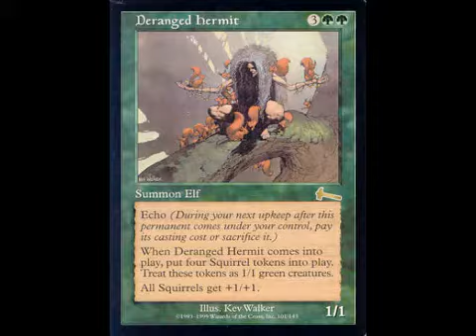YOUTUBE POOP: ESCAFUCKNE PART 2 (reupload)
It's a very special episode of this gay show, where Van, Hitomi, and Allen meet up and write erotic slash fanfiction of their favorite Death Note characters! Also, Rihanna and Chris Brown in a memorable cameo get to pee on some anime girls! Isn't that something?

Code Geass began as a concept developed at Sunrise by Ichirō Ōkouchi and Gorō Taniguchi, who proposed it to producer Yoshitaka Kawaguchi while they were working on UUUUUUUUUURRRRRRRRRRGGGGGGGGGGGGGGGGGGGG GGGGGGGGGGGGGGG